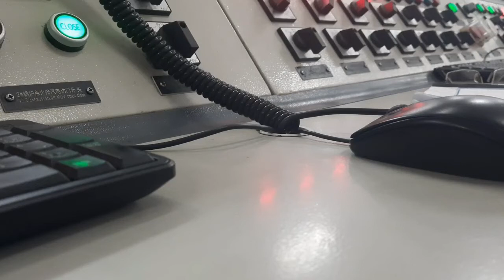Coffee for your head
Latakkan HT dan pena mu,ambil cangkir kopimu...
Seruput kopimu,coffee for your head kopi ngge ndasmu...😀